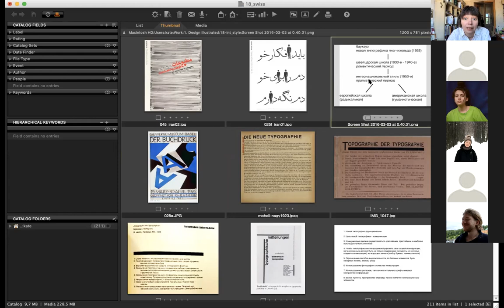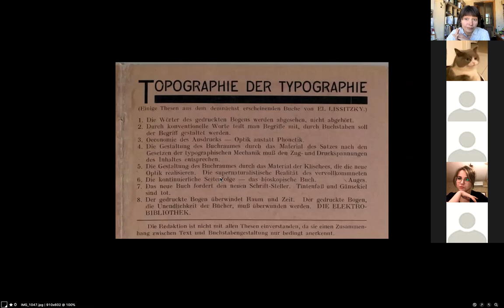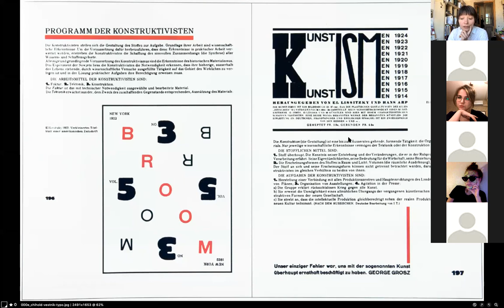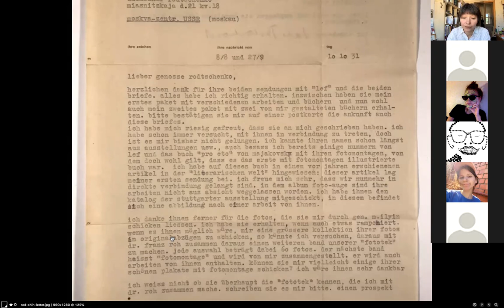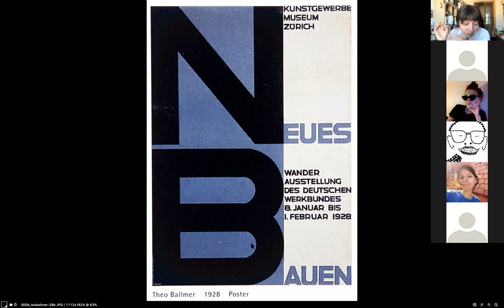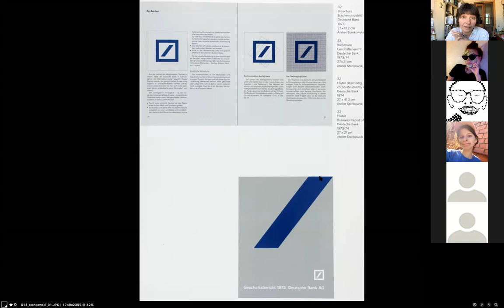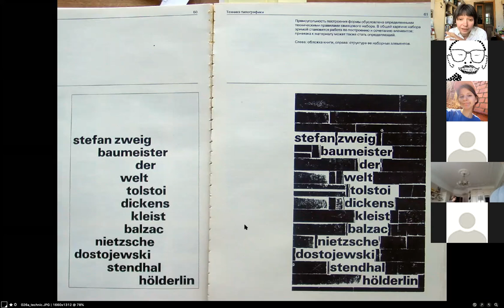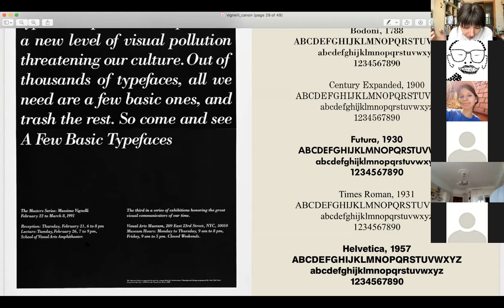История графического дизайна. Интернациональный стиль, швейцарская школа